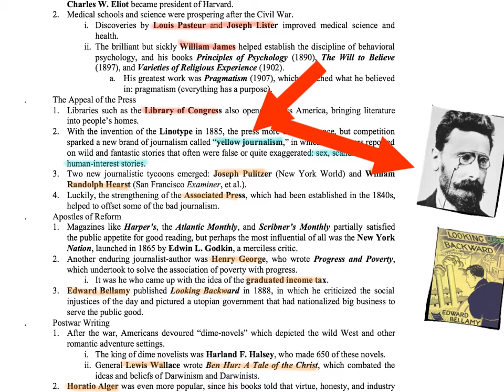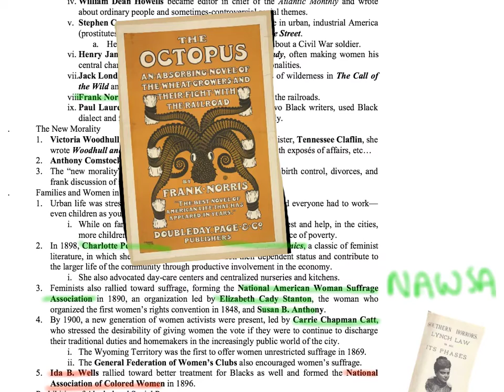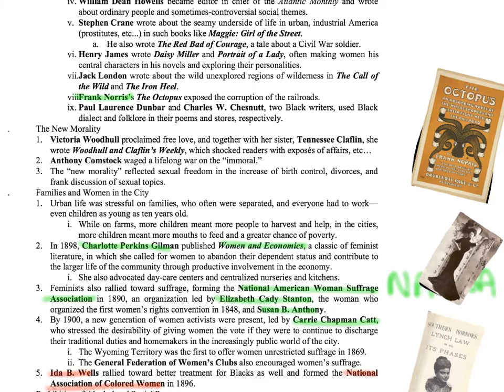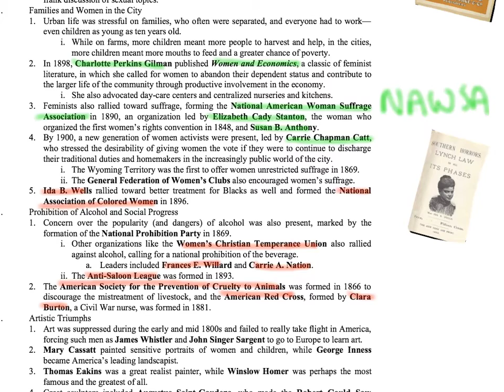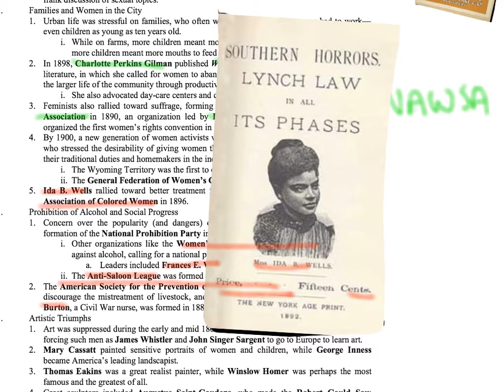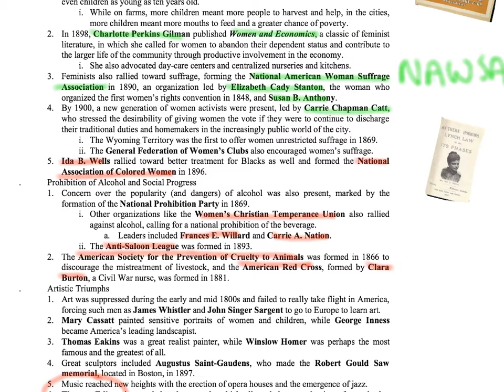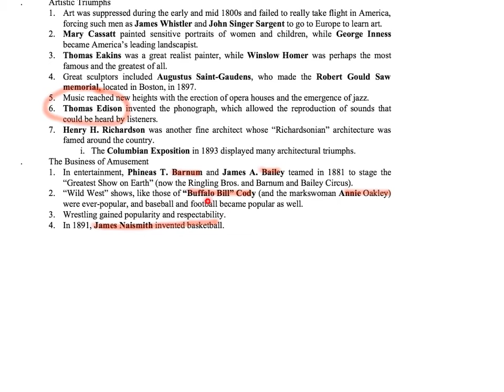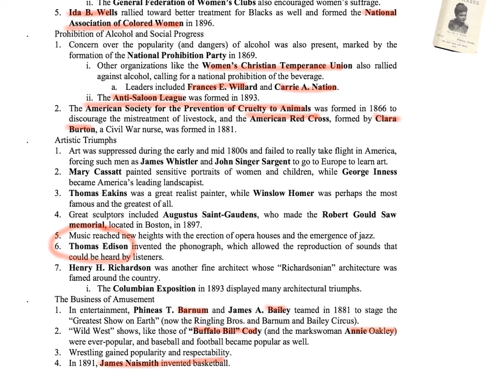Apush chap 26 part 2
apush chp 26 part 2